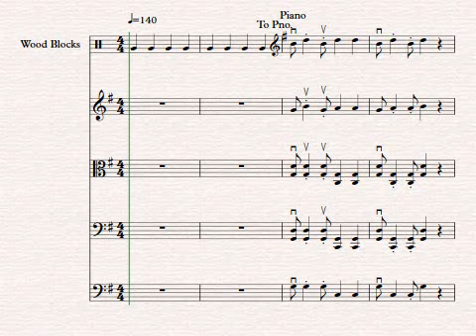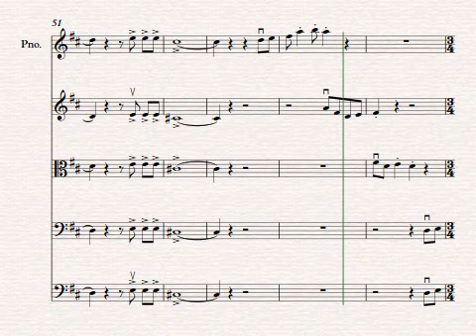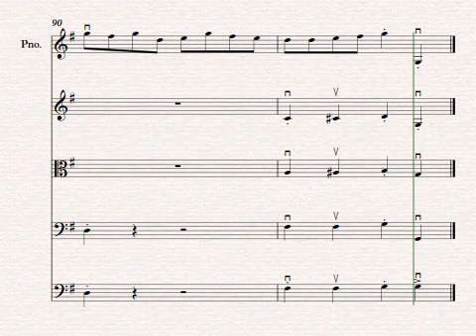Turkey in a Tux performance tempo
quarter=140